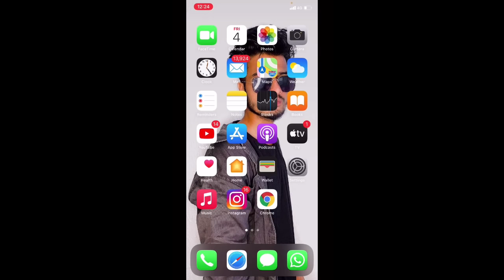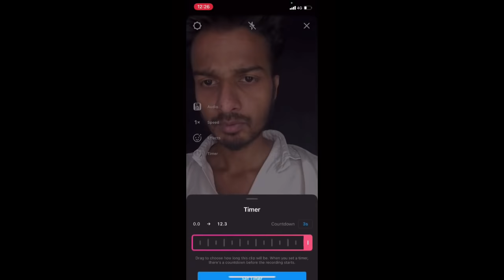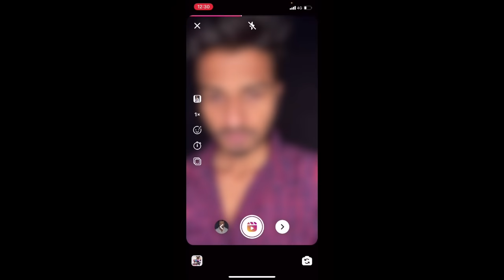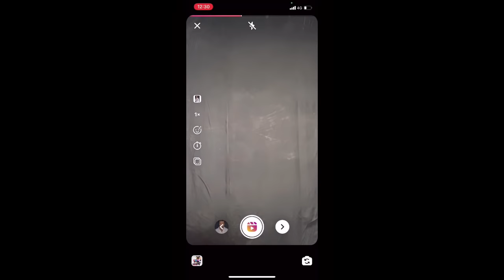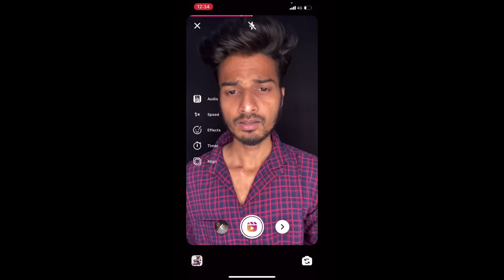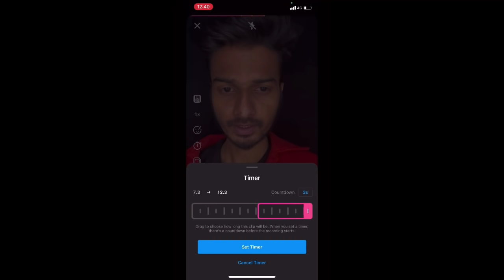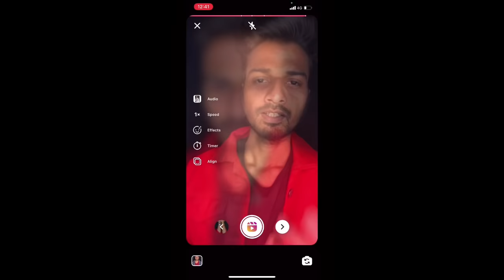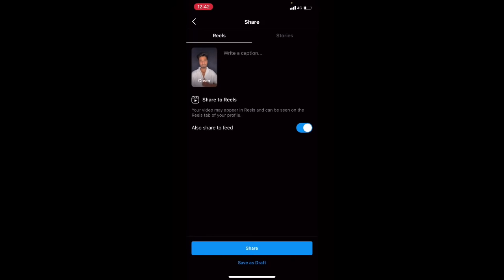Perfect + Smooth Transition Video बनाने का नया तरीका😍| reels New Transition tutorial |viral india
my gear;-
✳️ Some of the best gadgets 💿📷💾 👇👇

COMMENTS
And